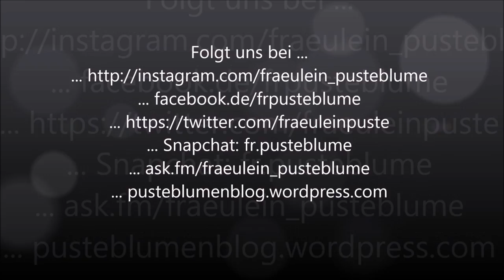Mission L-Dressur | Update!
Hier habe ich mal ein Update Video! Es geht darum, warum ich eine L-Trense auf Turnier reiten möchte und um kleinere und größere Problemchen, die wir momentan haben.

... ask.fm/fraeulein_pusteblume